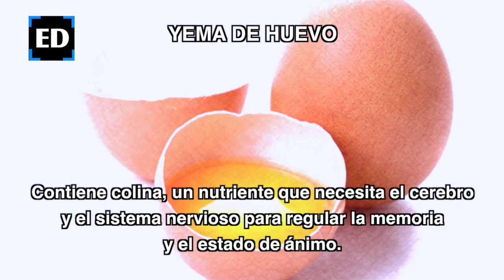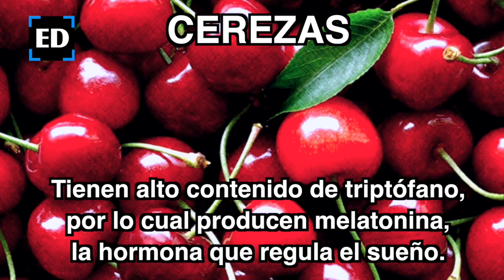Alimentos para mejorar tu estado de ánimo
Algunos de los nutrientes que contienen estos alimentos que te ayudan a mejorar tu estado de ánimo ya que están relacionados a la producción de serotonina.
Factores interfieren en la producción de serotonina, la hormona de la felicidad, pero hay algunos otros nutrientes que al ser consumidos en tus alimentos del día, son perfectos para mejorar tu estado de ánimo, ¡conócelos y checa porqué son tan buenos!

Son aquellos que contienen ciertos nutrientes relacionados con la producción o inhibición de ciertos neurotransmisores y hormonas, como el triptófano, aminoácido precursor de la serotonina ligado al placer y el bienestar mental.